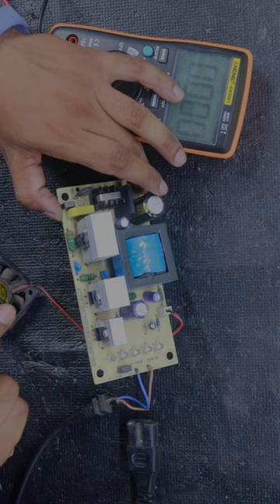Electric Scooter Charger Repairing tricks